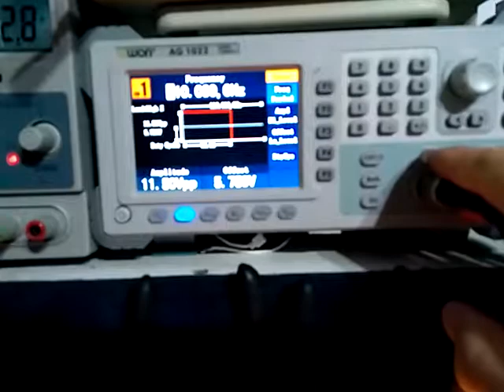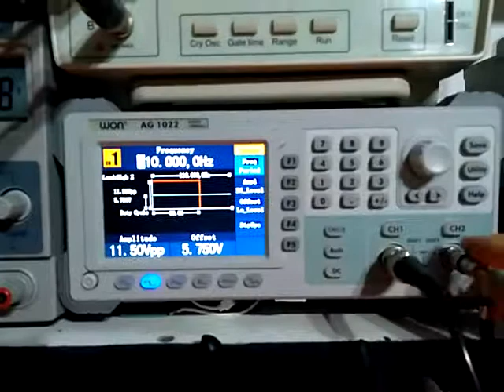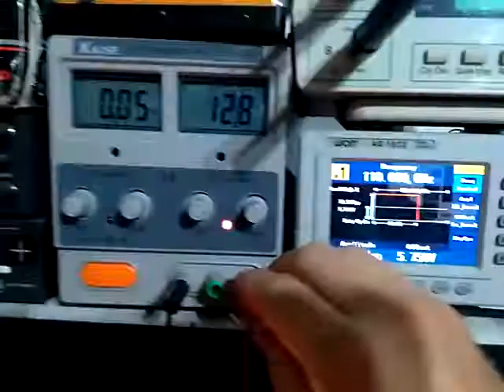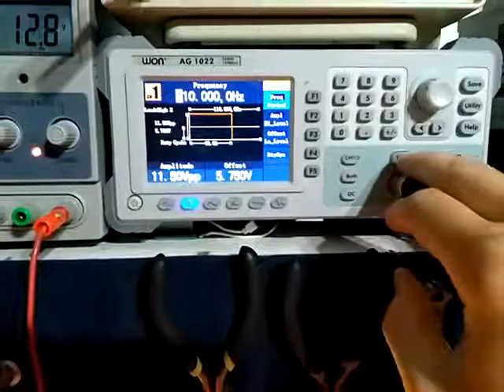Prueba relay MB 300